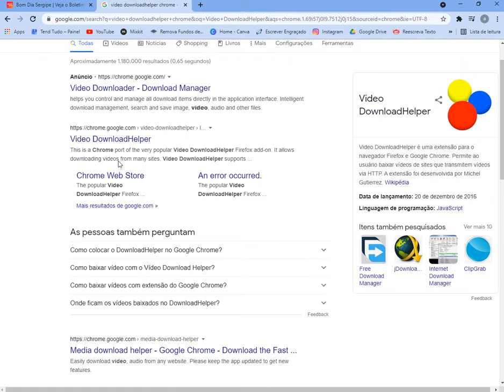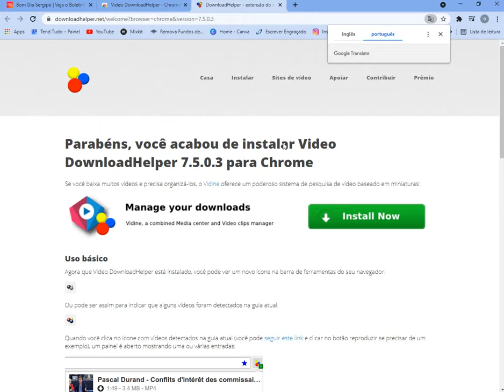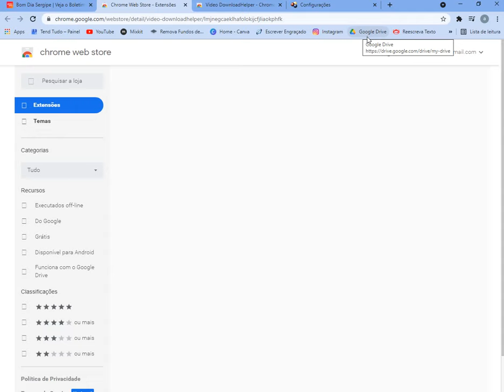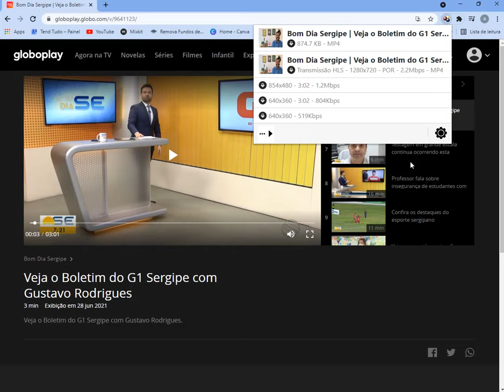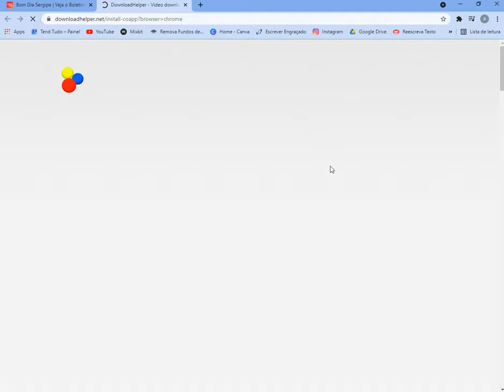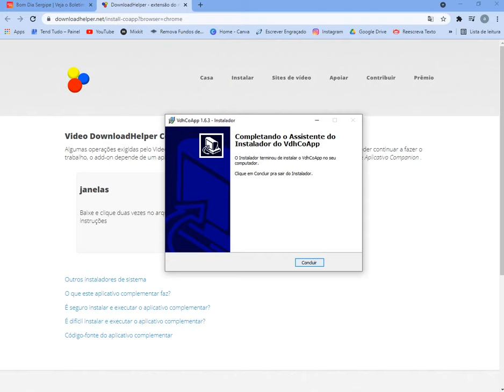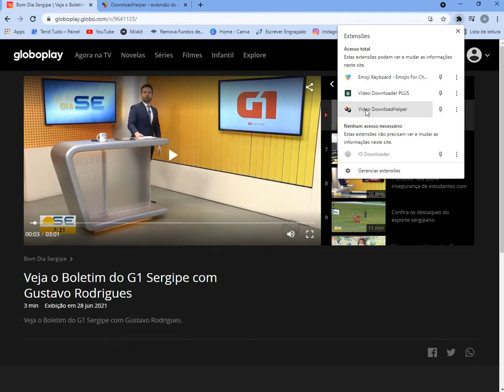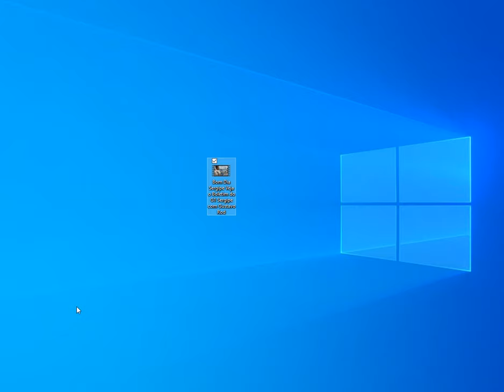Tend Tudo - Como Baixar Qualquer Vídeo da Internet -Simples e Fácil(2024)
✅Obtenha a ferramenta gratuita para salvar vídeos de mais de 1.000 sites
✅Converta formatos de vídeo, comprima e edite vídeos com o WinX Video Converter

Procurando por pijamas femininos com tecido super macio e confortável, confira as opções abaixo.